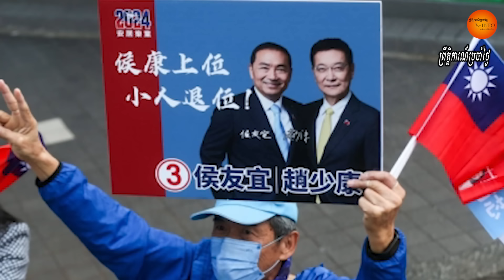ការបោះឆ្នោតនៅតៃវ៉ាន់ មានជម្រើស២ នៅចំពោះមុខអ្នកប្រើសិទ្ធិបោះឆ្នោត គឺសង្រ្គាមនិងសន្តិភាព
The rock music was booming, the dancers on stage were gyrating, and the crowd was going wild waving thousands of Taiwan flags.

The political rally for the Kuomintang's (KMT) presidential election candidate was in full swing on Saturday.

"Give me a president!" shouted the host. "Hou Yu-ih!" the crowd roared.

As Mr Hou looked on, his running mate Jaw Shaw-kong took the microphone and launched a broadside against the ruling Democratic Progressive Party (DPP).